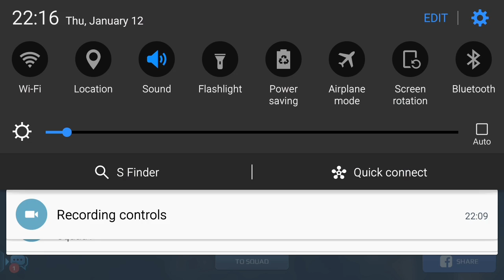War Robots:HardCorps [10232] vs OneThousandSkulls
Fast game between Hardcorpse vs OneThousandSkulls

War Robots is a game created by Oixonic LLC.